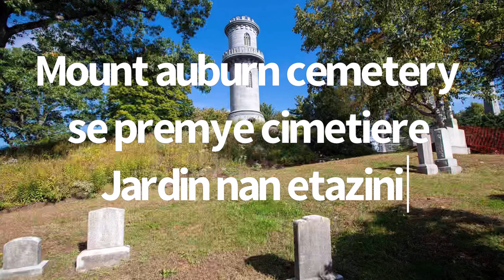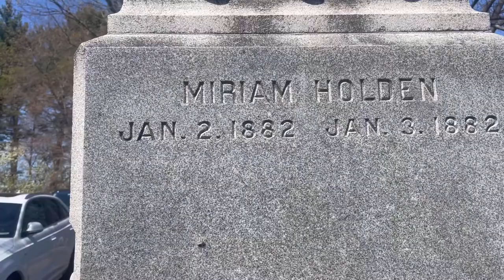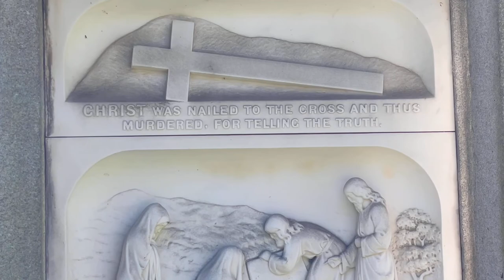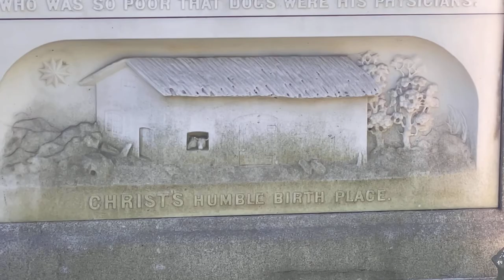Mount Auburn Cemetery VLOG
Follow nou sou page Facebook : Albertis Family / Instagram: @steph_meralbertis @albertisjeffte @jeffte_albertis_junior

LEGALITIES/Copyright: All content published on and sent through this YouTube channel account is exclusive material belonging to Albertis Family Squad. No person may download, reproduce, distribute,publish, display,modify,make available or in any way exploit any such content. Legal action will be taken against anyone who violates these terms. MERCH HAS OFFICIALLY DROPPED!!
LÉGALITÉS/Droits d'auteur : Tout le contenu publié et envoyé via ce compte de chaîne YouTube est un matériel exclusif appartenant à Albertis Family Squad. Personne ne peut télécharger, reproduire, distribuer, publier, afficher, modifier, mettre à disposition ou exploiter de quelque manière que ce soit un tel contenu. Des poursuites judiciaires seront engagées contre toute personne qui enfreint ces conditions. MERCH EST OFFICIELLEMENT ABANDONNÉ !! Consultez notre compte sur Facebook (. ) Instagram (. ) Tiktok (. )